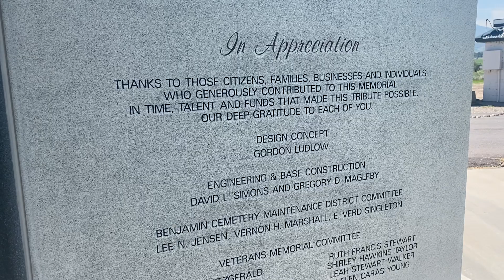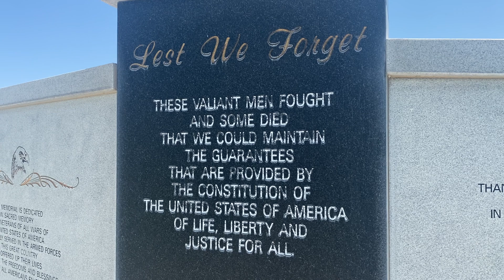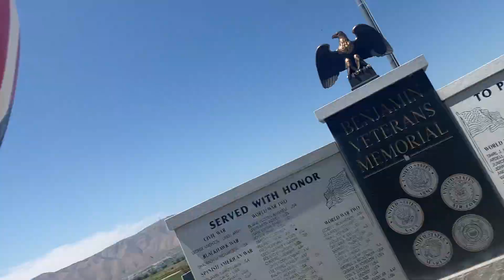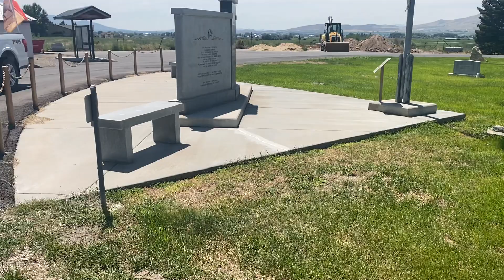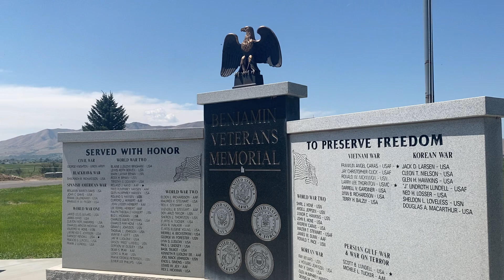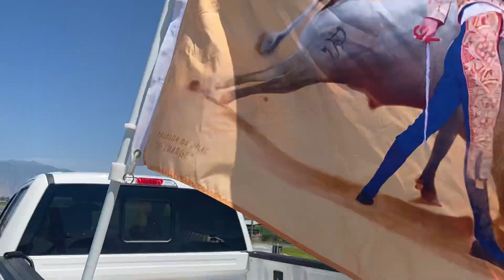Biden #4 in Utah today MOT economic predictions